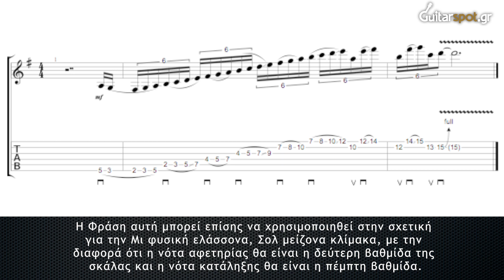LickSpot #2 - Yiorgos Kalodoukas | Guitarspot.gr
Turn on the captions for english subtitles!

Το βίντεο είναι μια παραγωγή του Guitarspot.Gr (2013)